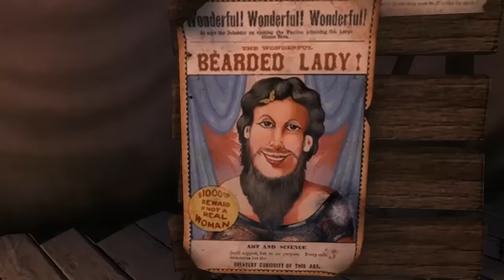DAS TESTAMENT DES SHERLOCK HOLMES • #26 - Freak Show | Let's Play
» Das Testament des Sherlock Holmes
Point-and-Click Adventure von Frogwares [2012]